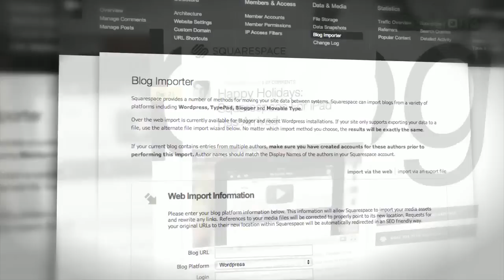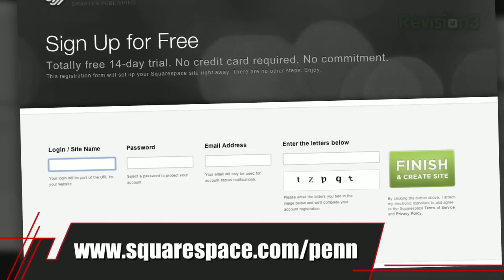Penn Point - A Beauty Queen is Smarter Than Penn Jillette?! - Penn Point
Penn believes that Miss Maryland is a very smart woman and is a great representation of an adult.  Although Miss Tennessee's mother defended her daughter against Penn.

More episodes!

Penn Point is no ordinary vlog. It's a virtual conversation about today's hottest topics. Penn Point brings you a front row seat to Penn Jillette's unique and passionate point of view in a compact vlog, twice a week!